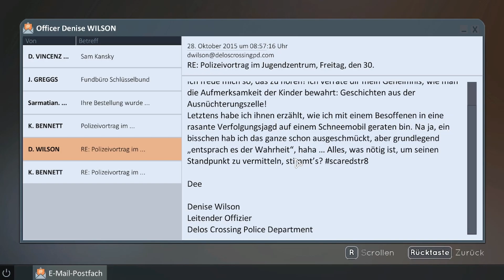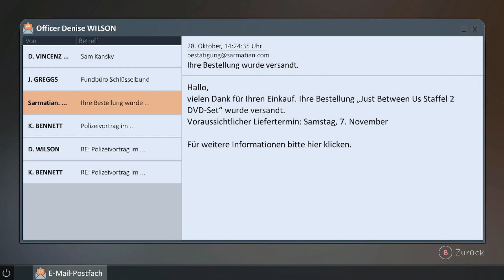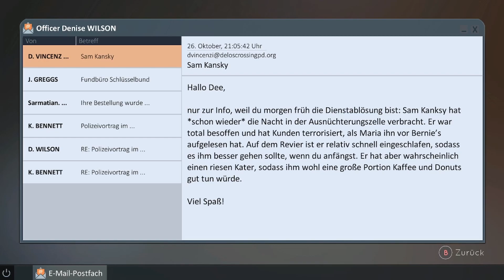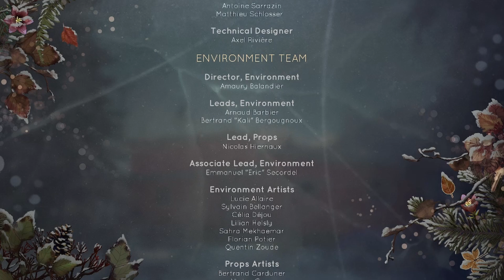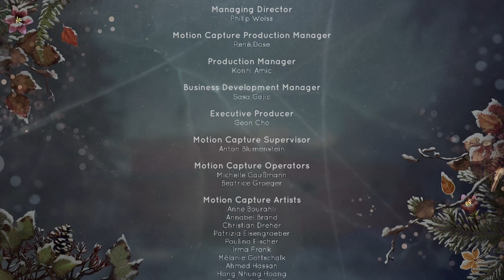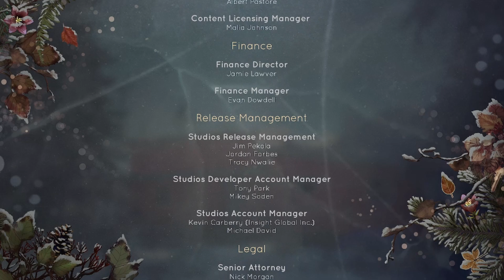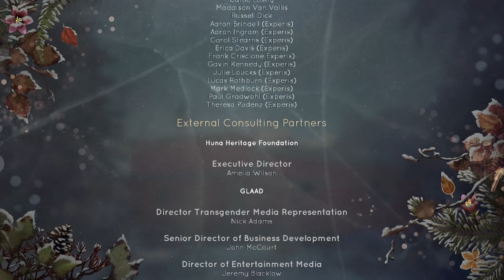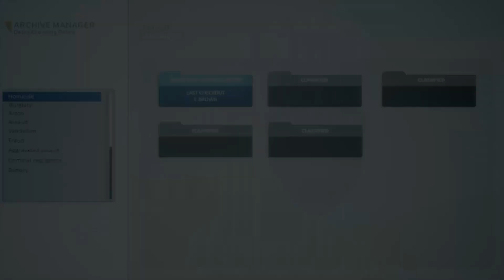TELL ME WHY 🌈 12 • Was geschah vor 10 Jahren?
Tell Me Why - Let's Play

► Spielbeschreibung:
-Name: Tell me why
- Entwickler:  Dontnod Entertainment
-Herausgeber: Xbox Game Studios
-Plattform: PC
-Veröffentlichung: 27. August 2020

► Gefällt dir dieses Spiel? Dann unterstütze den Publisher und den Entwickler und kaufe das Original